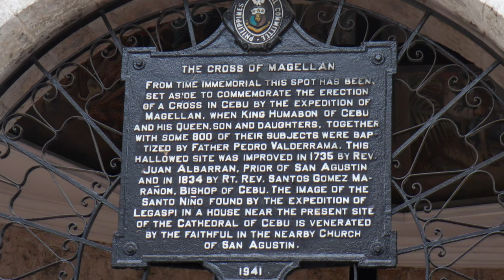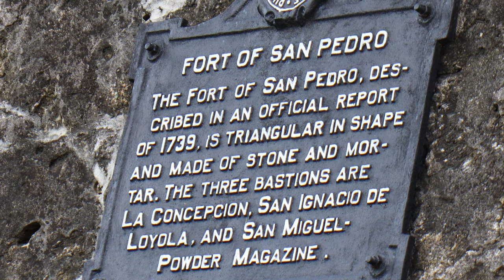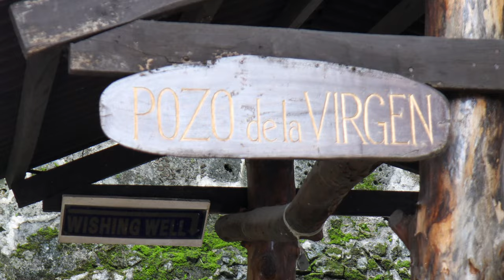Our First Time Together - Part 1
0:00 Intro
2:39 Channeltrailer
3:00 Austria to Dubai
4:47 Dubai to Cebu
5:59 Cebu City
13:13 Cebu to Tacloban